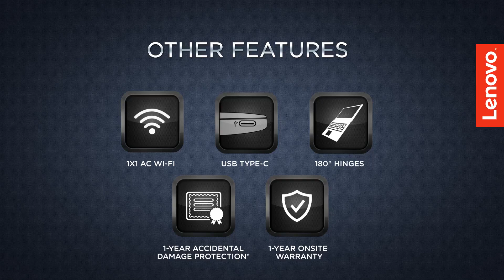Ideapad 120S Product video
About Lenovo: Lenovo is a US$43 billion global Fortune 500 company and a leader in providing innovative consumer, commercial, and data center technology. Our portfolio of high-quality, secure products and services covers PCs (including the legendary Think and multimode Yoga brands), workstations, servers, storage, networking, software (including ThinkSystem and ThinkAgile solutions), smart TVs and a family of mobile products like smartphones (including the Motorola brand), tablets and apps.